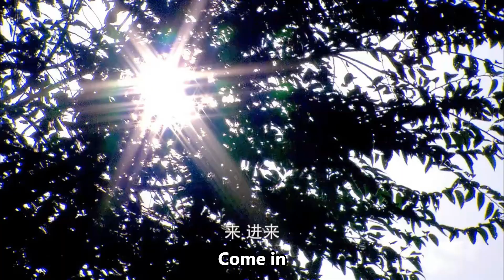心機小三設計博同情，怎料丈夫絲毫不關心，直接讓她滾出家門！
29-fhjr 中國電視劇 快看好劇 Chinese Drama

【劇情簡介】該劇改編自瞬間傾城的小說《煙火闌珊》，主要講述了一個清末的格格在經歷家族落魄後，在坎坷的環境中逐漸成長為一個商場女強人的故事，該劇融合了家族對抗、復仇等因素。